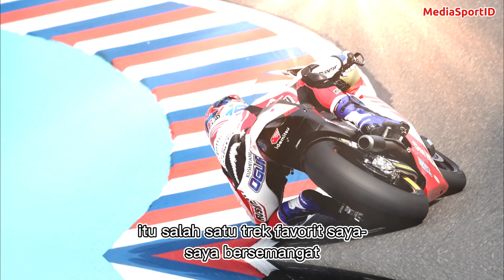Ai Ogura dan Somkiat Chantra Siap Untuk Podium Di GP Amerika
Hiroshi Aoyama - Manajer Tim
Circuit of the Americas menanti kita untuk putaran ketiga musim ini. Lintasan ini luar biasa, dengan suasana dan tata letak yang berbeda, cukup besar dibandingkan dengan sirkuit lainnya. Sangat menantang bagi pengendara dan mekanik ketika mereka ingin mengatur motornya. Chantra menunjukkan potensinya pada putaran terakhir di Argentina, sementara Ogura telah meningkatkan kondisi fisiknya beberapa hari sebelumnya bekerja di Barcelona. Mario dan Taiyo sedang berkembang; Saya ingin melihat apa yang bisa mereka lakukan di sirkuit ini. Saya tertarik dengan hasil apa yang bisa mereka tawarkan kepada kami. Semuanya positif dan tiba di Austin dengan semangat yang baik.

Ai Ogura #79
Di Argentina, kami mencoba berkendara. Meskipun saya tidak mengendarai balapan untuk menghindari risiko yang tidak perlu karena kondisi trek, saya melihat bagaimana saya, dan pada titik mana proses pemulihan saya. Kembali ke Barcelona, saya menghabiskan seluruh waktu bekerja dengan fisioterapi dan pelatihan. Itu akan memungkinkan saya untuk tiba di Amerika dalam kondisi yang lebih baik daripada di Termas. Itu salah satu trek favorit saya; Saya bersemangat untuk pergi ke sana tetapi mengetahui bahwa tujuan saya adalah menyelesaikan balapan.

Somkiat chantra
Saya senang dengan balapan ini. Sirkuitnya sangat menuntut, dan saya menyukainya. Tahun lalu, saya membuat kesalahan besar, mencoba menyelesaikan hasil buruk saya di kualifikasi dengan berkendara agresif sejak awal tetapi terjatuh di lap pertama. Tujuan saya adalah menyelesaikan balapan dan terus mencetak poin seperti pada dua putaran pertama musim ini.